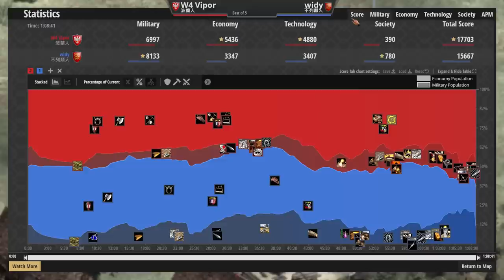【世紀帝國2決定版】不列顛彈道學弓兵射程優勢痛擊波蘭！波蘭城堡大戰帝王時代轉守為攻農出大肉馬絕地反擊！ 波蘭vs不列顛 【2100+】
●高棉雙倍弩砲象給對手壓z，波斯3TC高速運轉速點遊俠！ 高棉vs波斯